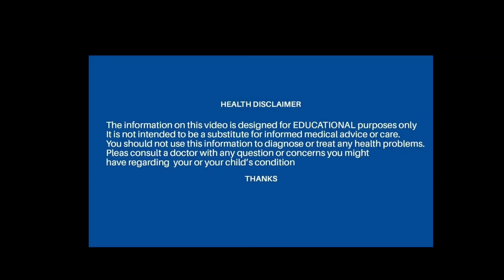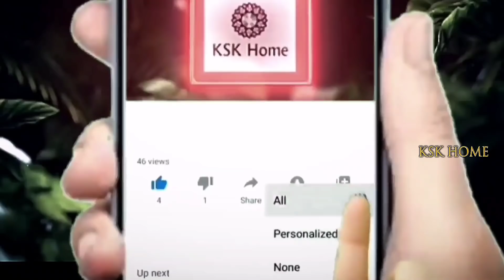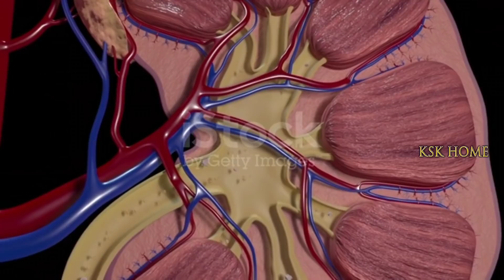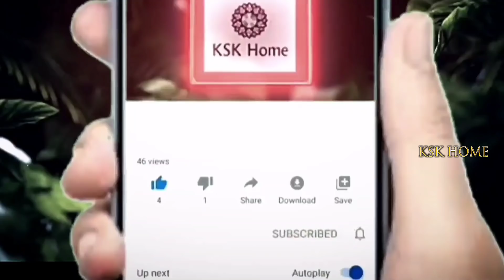ఈ మొక్క రహస్యం తెలిస్తే అస్సలు వదలరు.. బలహీనుడిని సైతం బలవంతుడిగా మారుస్తుంది